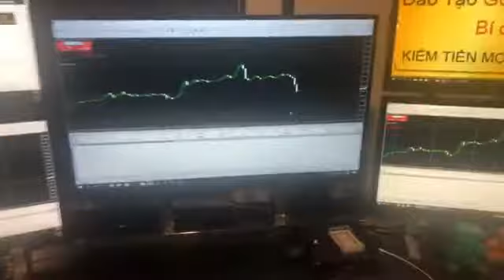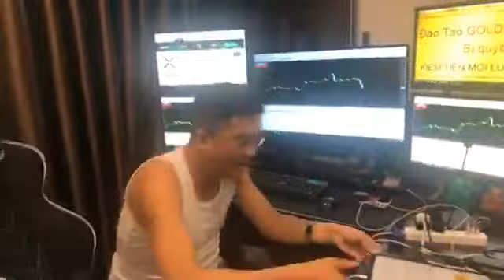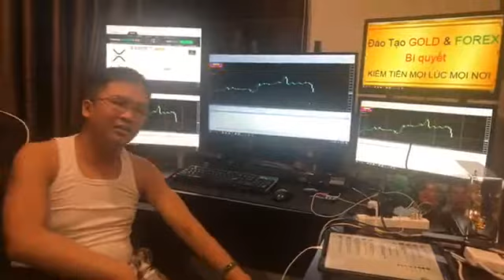TRẦN QUỐC MINH LÀ AI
Thầy Trần Quốc Minh là trader Việt duy nhất trên thị trường Forex này dám chứng minh năng lực giao dịch Forex của chính mình trước mọi nhà đầu tư Forex xuyên xuốt nhiều năm qua, của cả quá trình phát triển của thầy Trần Quốc Minh và trung tâm đào tạo Forex và đầu tư vàng.

THỊ TRƯỜNG FOREX LỜI NÓI THÌ QUÁ NHIỀU THỰC TẾ CÓ ĐƯỢC BAO NHIỀU

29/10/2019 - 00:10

Bao nhiều kẻ tự nhận bản thân là chuyên gia Forex, nhiều năm kinh nghiệm giao dịch Forex trên thị trường này giám chứng minh thực tế như thầy Trần Quốc Minh, hay cả cộng đồng trader Việt chỉ duy nhất một mình thầy Trần Quốc Minh giám chứng minh về những kỹ năng giao dịch Forex của chính mình cho mọi nhà đầu tư Forex nhìn nhận, và đánh giá.

Thầy Trần Quốc Minh đó là những thực tiễn của giao dịch Forex, được chia sẻ đến cộng đồng trader Việt để mọi nhà đầu tư Forex thấy rõ tự chính những diễn biến trên thị trường Forex, để có thể nhìn nhận và đánh gia ro, đâu là người có năng lực thực sự trên thị trường Forex này. Tất cả những gì thầy Trần Quốc Minh chia sẻ đều có giá trị để kiểm chứng và đánh giá, chử không phải nhữ những kẻ ngoài kia tự cho bản thân là chuyên gia Forex, nhiều năm kinh nghiệm trên thị trường không có cơ sở để đánh giá thực tiễn.

Mọi nhà đầu tư Forex, trên thị trường Forex này cứ đi tìm hiểu để thấy có ai là chuyên gia Forex, hoặc nhiều năm kinh nghiệm trên thị trường Forex giao dịch Forex thực tế được như thầy Trần Quốc Minh. Đó cũng chính là câu trả lời cho cầu: Trần Quốc Minh là ai!

Và thầy Trần Quốc Minh cũng là chủ của web nơi chia sẽ về mọi góc khuất của thị trường Forex, để mọi nhà đầu tư Forex tìm hiểu Forex có thế thầy được rất nhiều các vấn đề đã bị che dấu, để lợi dụng rất nhiều nhà đầu tư Forex mới còn thiếu kinh nghiệm giao dịch Forex đang tìm hiểu Forex.
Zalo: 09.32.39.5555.